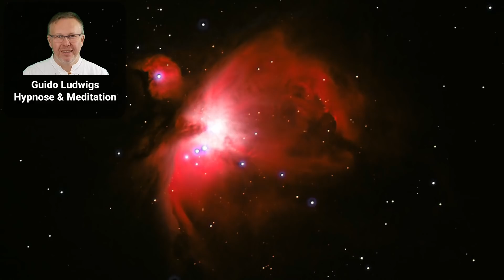Hypnose ~Nebula Nebel~ (Tiefenentspannung mit Traumreise im Universum)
Bankverbindung: Raiffeisenbank Schwabach
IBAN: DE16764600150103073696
BIC: GENODEF1SWR

Vielen Dank für Deine Unterstützung und mögest Du gesegnet sein mit Glück.

Liebe in Allem

Guido Ludwigs – Hypnose & Meditation

Dieses Video ist der dritte Teil einer Trilogie, die ins Weltall führt. Vorbei an Planeten, Galaxien hin zu dem Nebula Nebel im endlosen Universum. Immer wieder haben wir Gedanken das etwas unmöglich ist, doch dieses Wort müsste aus allen Wörterbüchern gestrichen werden.

Nichts ist unmöglich. Es war unmöglich zum Mond zu fliegen, doch irgendwann haben wir es geschafft. Es war unmöglich, die 100 Meter in unter 10 Sekunden zu laufen. In dem Jahr in dem der erste Läufer die 100 Meter unter 10 Sekunden lief haben es auch noch drei andere Läufer geschafft.

Alles ist möglich, vielleicht nicht hier und vielleicht noch nicht in diesem Moment. So geht diese Hypnose zu einem wunderschönen Nebula Nebel der Dinge in uns verankert und Liebe in unser Herz sendet.

Lass alle Grenzen fallen und vertraue Dich der Liebe an und Du wirst Dinge erleben, die wunderbar sind.

Möge diese Hypnose möglichst vielen Menschen helfen zu entspannen und tolle Gefühle, Bilder und Vorstellungen zu erleben.

Liebe in Allem, Danke

Diese Hypnose ersetzt keinen Arzt-, keine Medikamente oder Therapeuten-Besuch. Bei Fragen zu Hypnose, bitte ich Dich, diese an deinen Arzt oder Therapeuten zu richten, ob eine Hypnose für Dich geeignet ist. Hypnose ist nicht für jeden Menschen etwas, bitte informiere Dich vorher ob es für Dich gut ist in Trance zu gehen.

Gerne BEWERTEN oder ein ABO bei Gefallen anklicken, DANKE! Kommentar wäre Top für Alle!

Bild von barewolf auf Pixabay

888